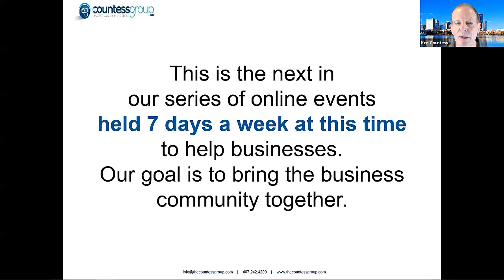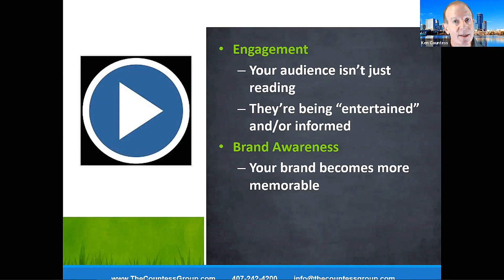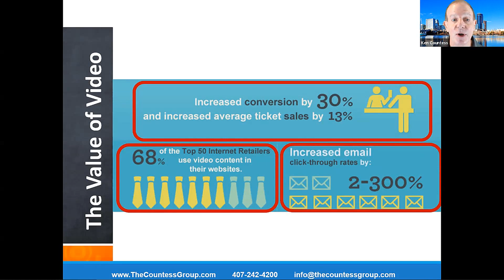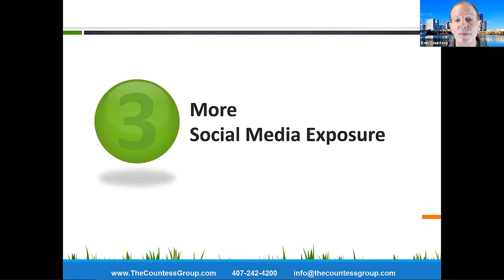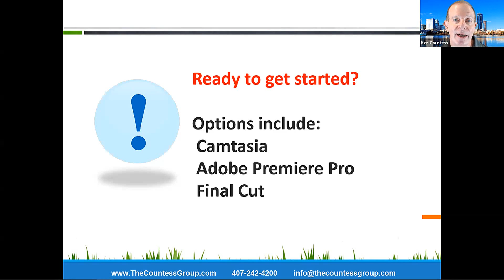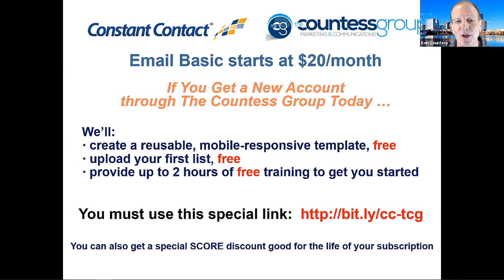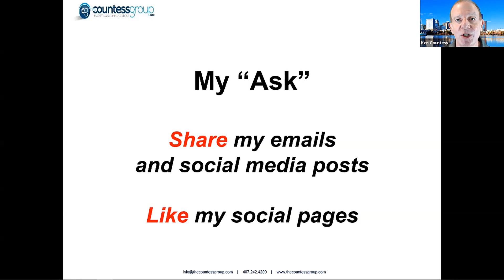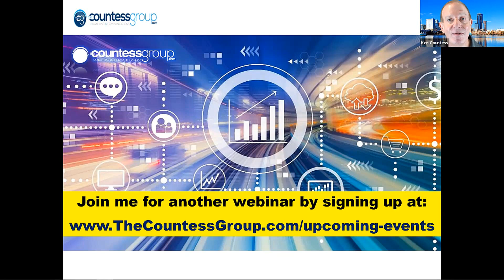30 Minutes of Marketing Training - The Power of Video Marketing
Presented by Ken Countess of The Countess Group

Learn the importance of video marketing and get excellent tips on how to get started.